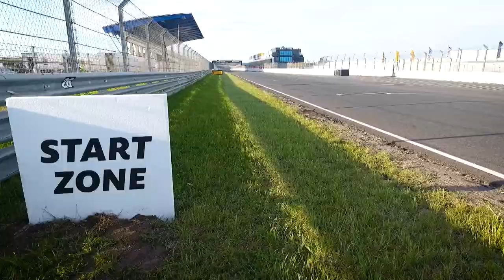MANN-FILTER at ADAC GT Masters 2022 I Zandvoort Preview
We are ready for the 3rd race weekend of ADAC GT Masters 2022 at Zandvoort. Let's do this.